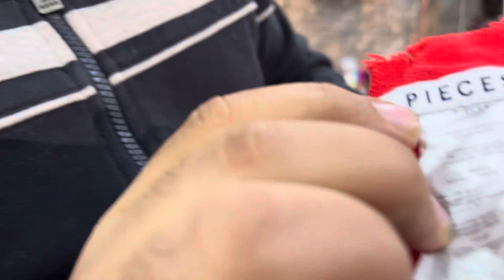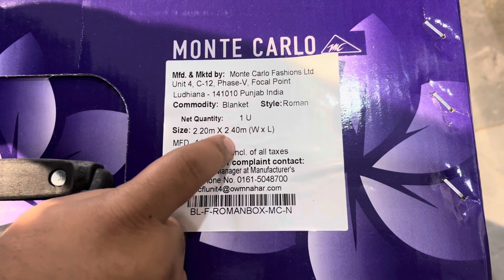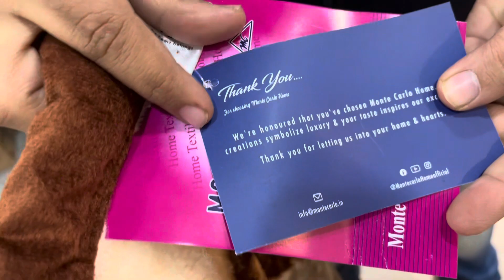All New Export Surplus Video Must Watch 📞 - 8168672574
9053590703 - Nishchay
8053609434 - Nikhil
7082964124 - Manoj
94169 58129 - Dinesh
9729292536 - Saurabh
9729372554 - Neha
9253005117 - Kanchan